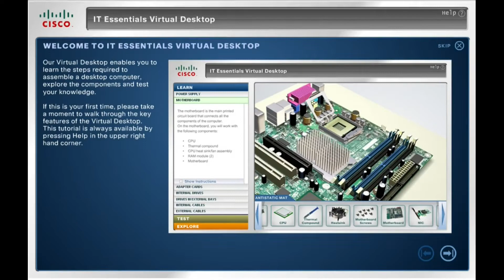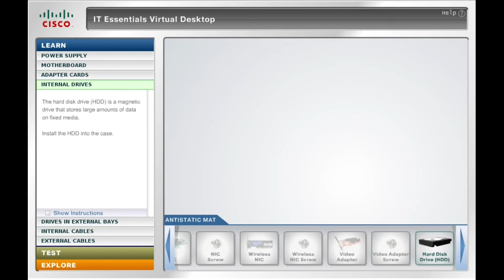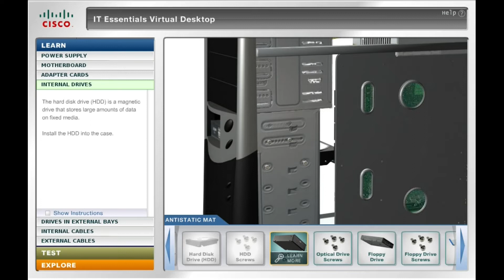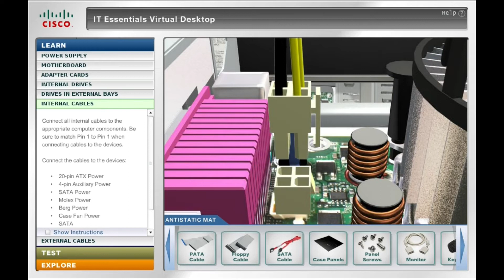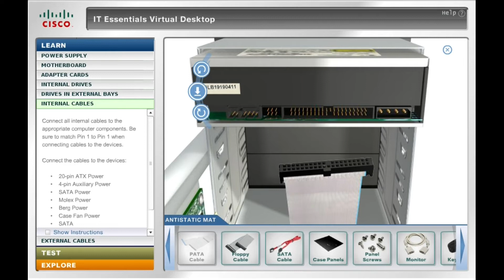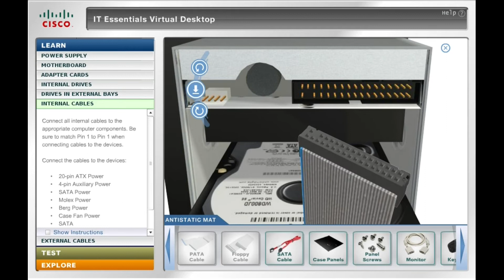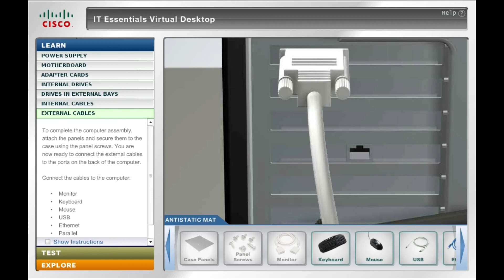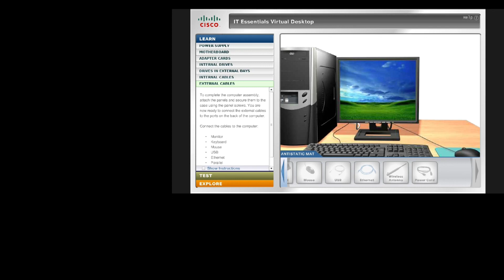💻 ENSAMBLAJE DE PC | PRÁCTICA VIRTUAL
En este vídeo te enseño como armar un PC sin tocar sus piezas, ni presentar ningún problema durante el proceso, mas que ubicarlas de forma correcta, ya que es a través de un PC virtual.